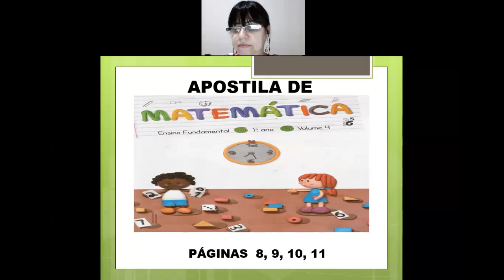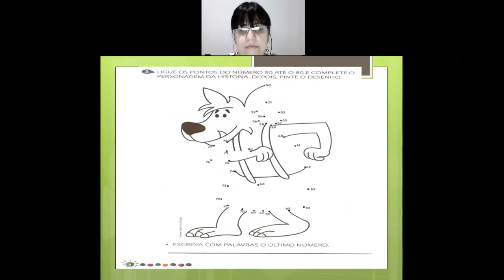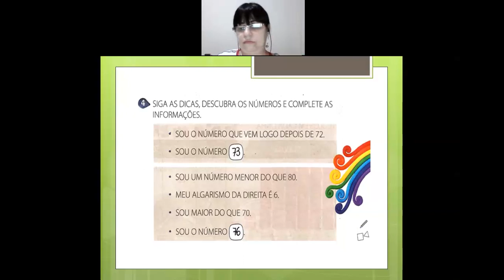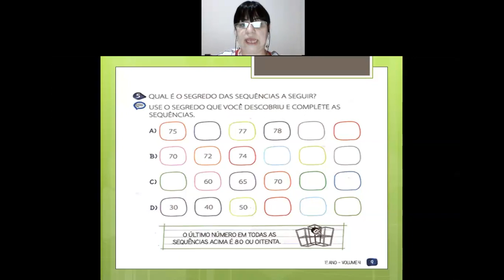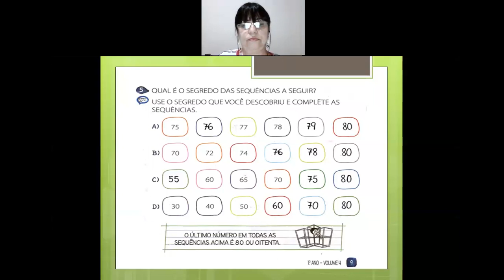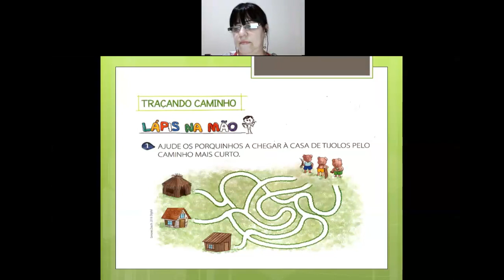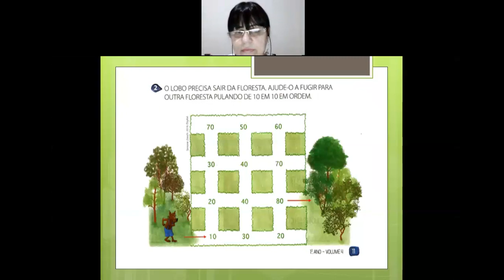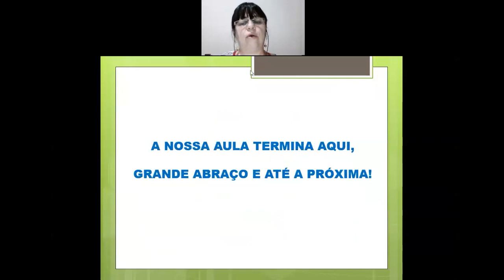Videoaula de Matemática - Professora Márcia - Live sobre Números até 80 - 1º Ano